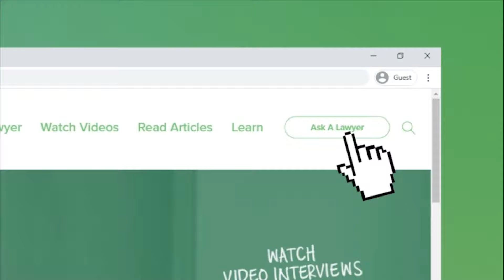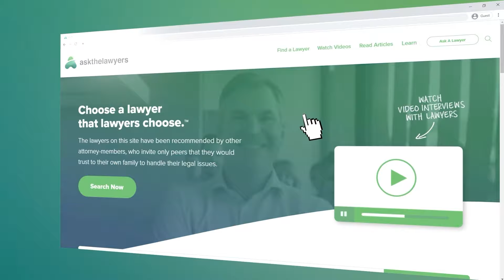MTA Bus Accidents: New York Injury Lawyer Explains Critical Deadlines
If someone is injured while riding, entering, or exiting an MTA bus in New York City, what are their legal options?

Ronald Landau is an attorney and managing partner with Mirman, Markovits & Landau, PC based in New York. He has been helping victims of personal injury become whole for over 30 years.

In this interview, he explains what to do after an MTA bus injury as well as important deadlines to keep in mind when it comes to filing a claim.

Topics covered in this interview:

0:42 - What are the most common types of accidents you see on New York City buses?
1:29 - What if someone’s injured while getting on or getting off the bus?
2:41 - What should you do if you’re a passenger on a bus that’s involved in a collision?
3:49 - How thoroughly are bus drivers trained?
5:03 - What is the deadline for filing a claim?